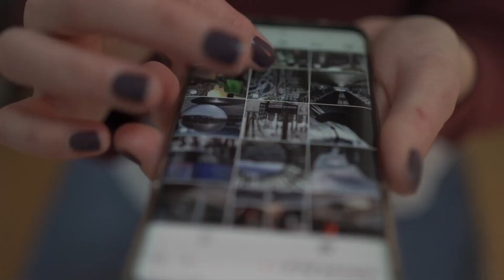Peligro de derrumbe de viviendas en el Paseo Marítimo de San Cristóbal. Las Palmas